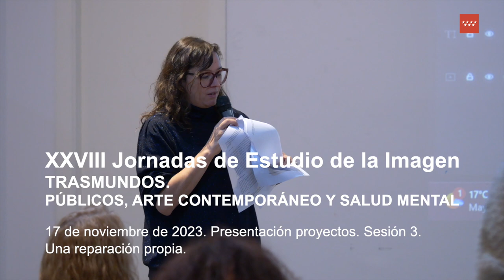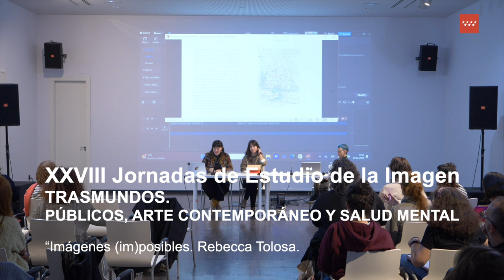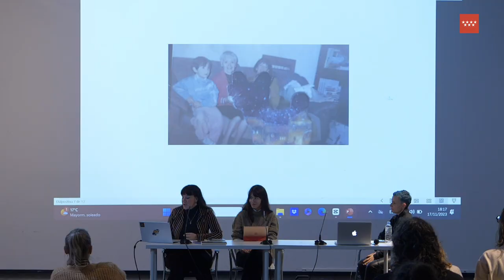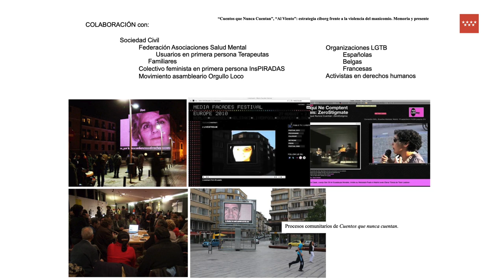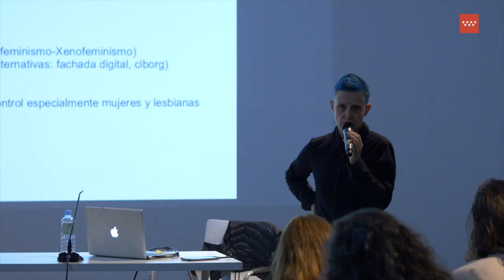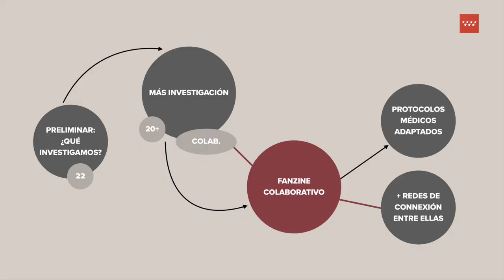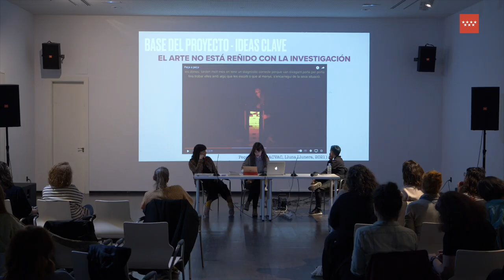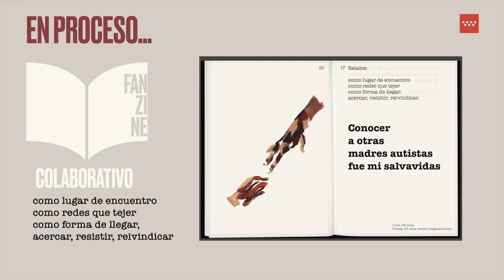Presentación proyectos. Sesión 3. Una reparación propia. Jornadas de Estudio de la Imagen.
Presentación proyectos. Sesión 3. Una reparación propia.

- Imágenes (im)posibles. Rebecca Tolosa.
- Cuentos que Nunca Cuentan y Al Viento. Toxic Lesbian.
- Relatos de madres autistas. Investigación, difusión, acción. Irene García Molina.

Estas jornadas proponen el encuentro entre perspectivas artísticas, teóricas, y activistas en torno a la salud mental e intenta pensar en estas intersecciones a partir de determinadas prácticas artísticas colaborativas y de la participación del público. Dirigidas por Inés Plasencia, Noemí de Haro y Patricia Mayayo.

Etiquétanos